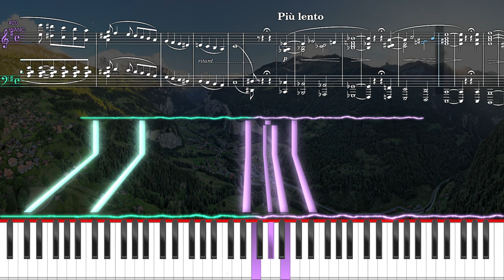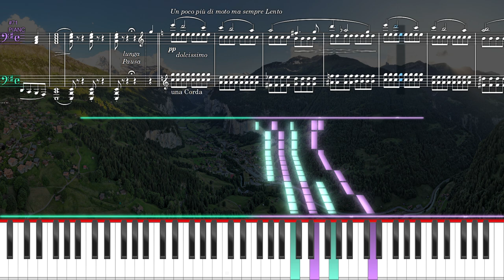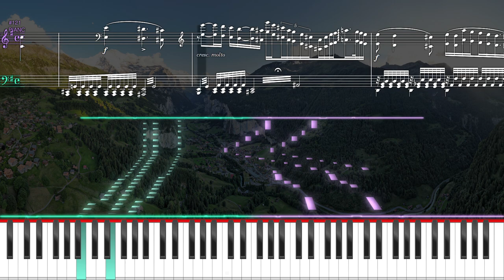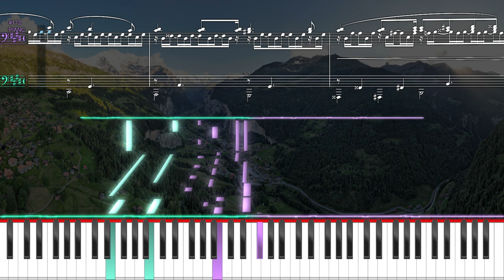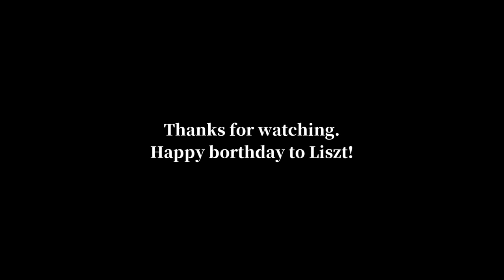Liszt - Vallée d'Obermann (Obermann's Valley) [Liszt's Birthday Special]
HAPPY BIRTHDAY TO LISZT!

Original:
Années de pèlerinage. Première année: Suisse, S. 160
VI. Vallée d'Obermann (Obermann's Valley)
by Liszt Ferencz.

Video background picture:
Lauterbrunnen Valley taken by Bob Tan

Thumbnail background picture:
from IMSLP

Analysis

INTRODUCTION
0:00 The master omitted the original introduction in the final version.

EXPOSITION
0:02 The main theme, composing of 4 portion. The first phrase goes from Em to Gm, and modulates up a minor third again to B♭m (M8), starting with "the descending motif (G-♯F-E)" and "the questioning motif (A-C-B)."
0:32 After that, the second phrase expands the questioning motif to a bridge,
0:47 connecting to the third phrase where the descending motif goes deeper and darker, representing the valley, the wail the depression.
1:27 Repeating questioning with descending baseline in the forth phrase ends with no answer.
1:59 The four-phrase main theme comes back again with some variation, with lighter third phrase and extended forth phrase.
3:59 The three descending motives go lower each time, representing the darkest valley. Liszt, in his old time, told his student to end this piece in this section (stop at M74), trapping listeners in the most depressed abyss.
4:30 The main theme is transformed and is now delicate, light, in C major, to even brighter A major (M92).
5:56 The bright theme ends, gradually turning darker when the diminished chords hit.
6:09 The arpeggio diminished seven chord creates the quasi cadenza which ends the section.

DEVELOPMENT (Recitativo)

6:19 Non-stopped tremolos of diminished chords makes the physical and psychological tension.
6:50 It goes even more intense, both the brighter and the darker version of main theme communicates to each other and builds up more tension.
7:16 The diminished chord bursts out and
7:29 screams to release all the emotions till everything comes down at Fm (M160).
7:53 After venting the emotions, one is exhausted but still questioning. The section is ended in the similar manner.

RECAPITULATION

8:40 The brighter main theme, now in E major, comes back.
9:34 Now the theme is inverted and ascending.
10:12 The theme comes back again, with repeating chords and in a more energetic form.
10:43 As expected, the energetic version of the inverted theme follows up.
11:09 The rhapsodic octave line followed by a string of martellato chords that bridge to the coda.

CODA

11:23 The brighter main theme alters chromatically, in a scale that cannot be classified, but with some diminished color.
11:33 The repeated descending motives in the bass followed by ascending E major arpeggio (M214) might be a epic ending; however,
11:45 The dark, truncated descending-questioning motif in E double harmonic scale return, with the unanswered question (Eaug-E) as the fine.